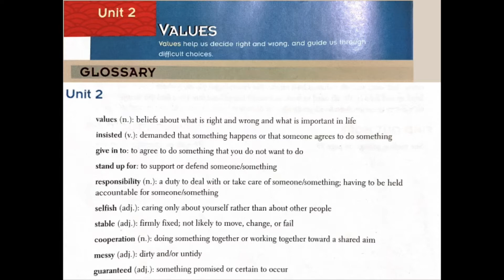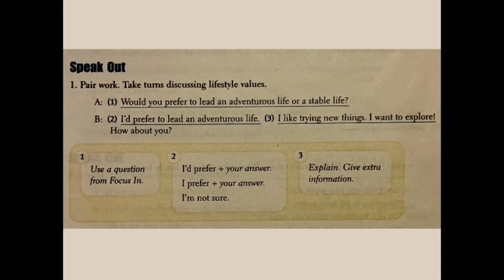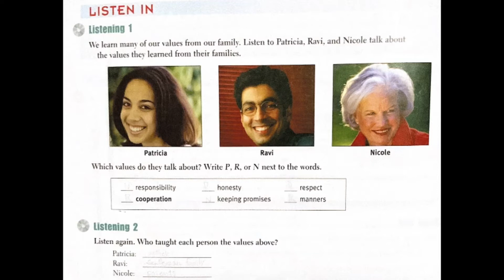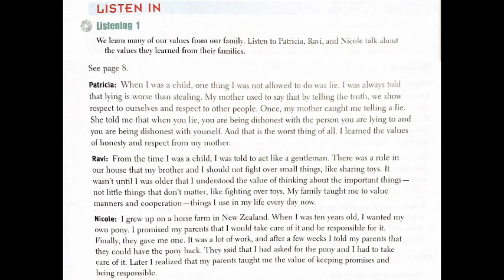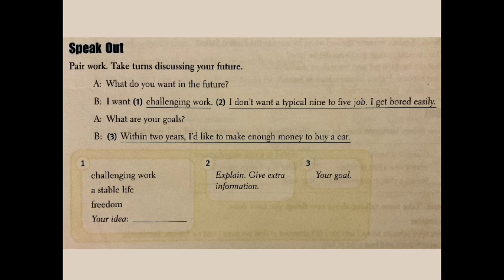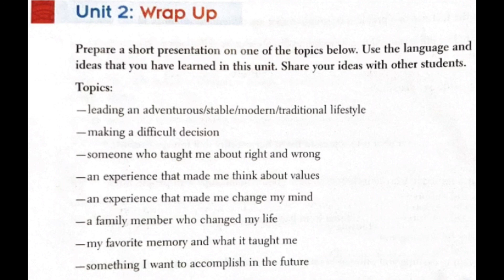Unit 2 Values